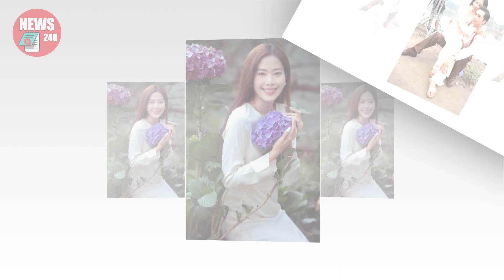Nam Em chính thức khởi kiện Bạch Công Khanh vụ chiếm đoạt tài sản, vu khống chồng sắp cưới?